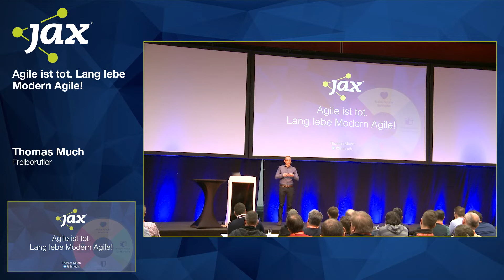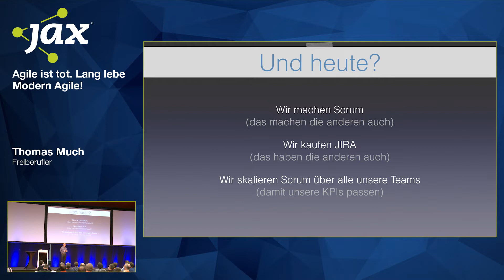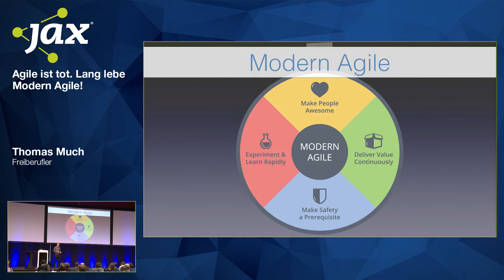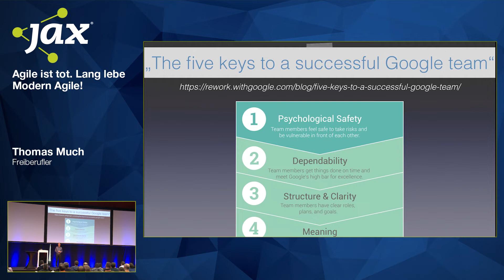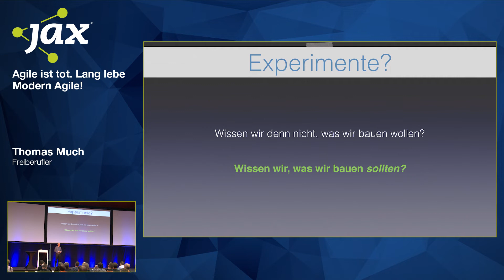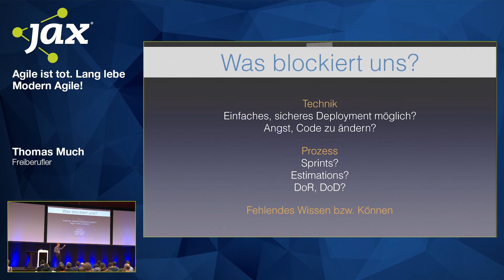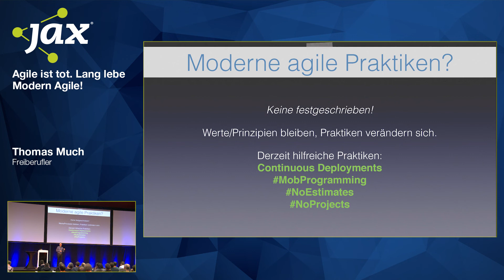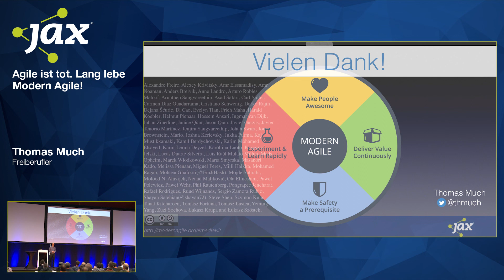Agile ist tot. Lang lebe Modern Agile! | Thomas Much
Agile ist erwachsen geworden: Vor achtzehn Jahren wurde das Manifest für Agile Softwareentwicklung veröffentlicht. Mittlerweile ist Agilität im Mainstream angekommen. Doch oft fühlt sich das nicht besser an – es geht wieder um Prozesse, Geschwindigkeit und Kontrolle. Dabei wollte das Agile Manifest doch etwas ganz anderes. Die Prinzipien und Werte, die hinter erfolgreicher Agilität stecken, sind so wichtig wie nie zuvor. Kunden erwarten zügig neue Features, die sie von der Konkurrenz kennen. Gleichzeitig muss die Qualität stimmen. Entwickler findet man nicht mehr wie Sand am Meer – und sie haben keine Lust auf unnötige Bürokratie, suchen einen Sinn in ihrer Arbeit und möchten dabei nicht ausbrennen. Bekannte Agilisten haben sich vor einiger Zeit daran gemacht, die Agilität mit ihren eigenen Methoden weiterzuentwickeln: ausprobieren und lernen. Alte Zöpfe abschneiden, Neues versuchen. Und an guten Ideen festhalten. Herausgekommen sind Bewegungen wie "Heart of Agile" und "Modern Agile". Wir machen eine Bestandsaufnahme, wo Agile heute steht. Vor allem schauen wir uns die vier Prinzipien von "Modern Agile" an, warum gerade sie den Weg in die agile Zukunft ebnen. Dieser Vortrag liefert Anregungen und Impulse zur Bewertung des eigenen agilen Vorgehens – und zur Orientierung, wenn jemand gerade vor der Einführung von Agilität im eigenen Unternehmen steht.